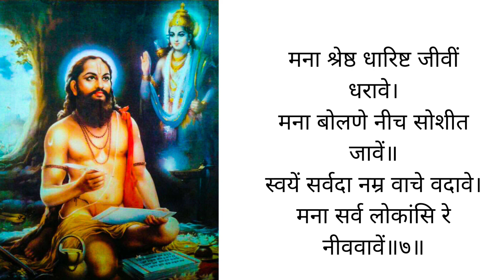Manache shlok with lyrics